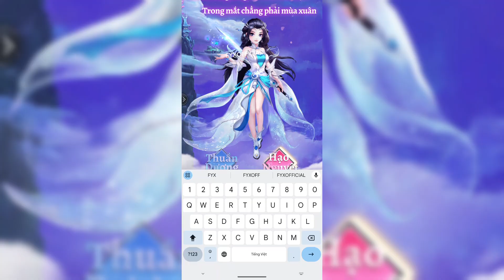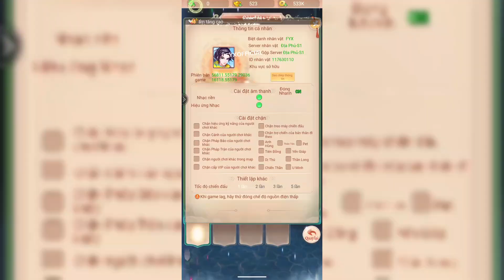Mộng Ảo Tân Tây Du ARPG ( New Game ) Gameplay Android_IOS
Mộng Ảo Tân Tây Du
Kích Thước : 112 M
Ngôn Ngữ : Việt Nam